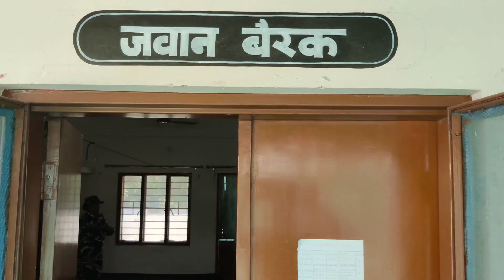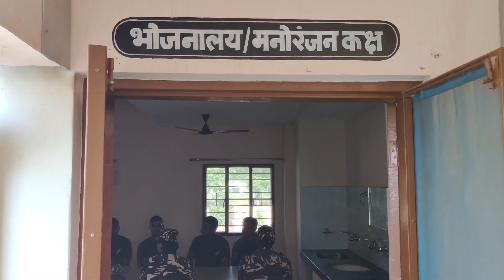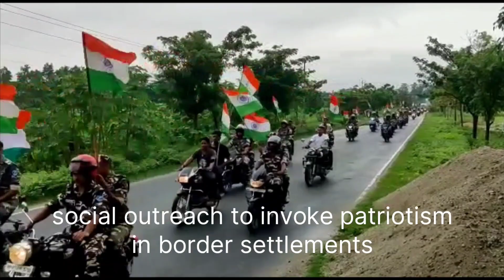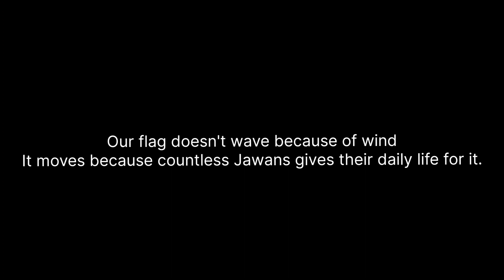Life of A army man ...A glimpse of the activities he undertook everyday .army love for the nation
army man
India army
one nation one army
paramilitary forces
prude of the nation